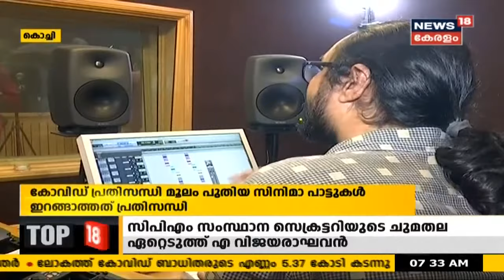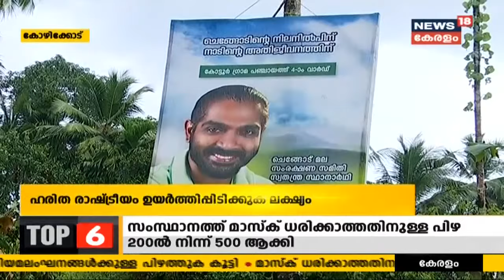നാട്ടുവർത്തമാനം | Naattu Varthamaanam - Latest Local News | 14th November 2020